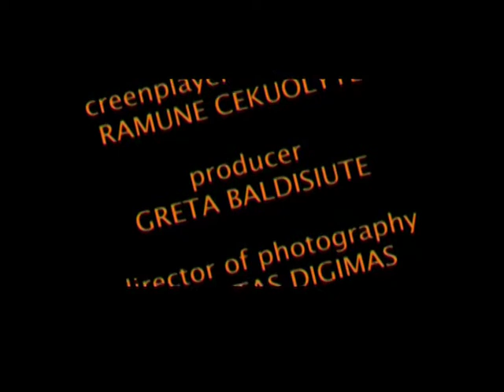Spring with a difference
Experimental short  Summer media studio 2004 Director Ramune Cekuolyte Dop Vaidas Digimas Editor Ricardas Matacius